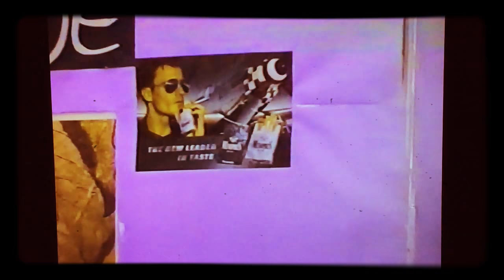Léon Qafzezi Channel:Edmond Ilia,ne Panair 2001/Tirane